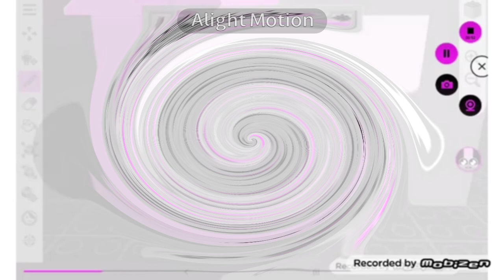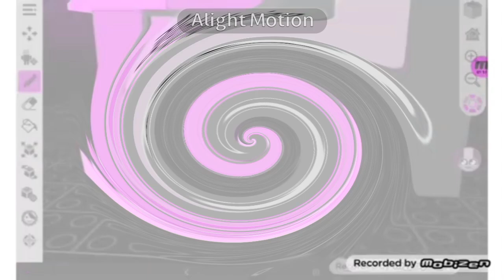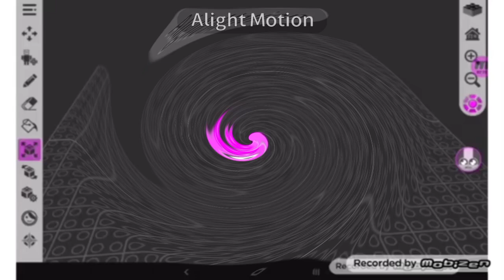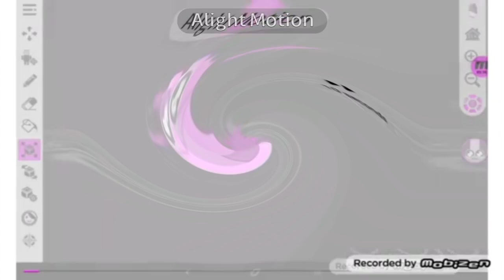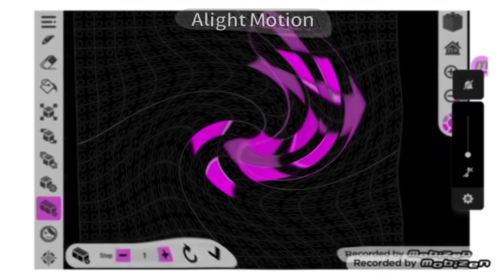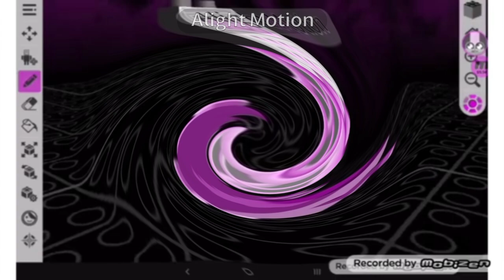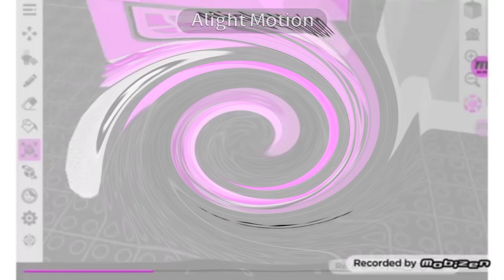Numberblocks Funny Moment 8 In Unrealistic